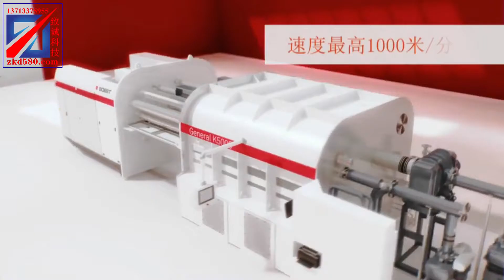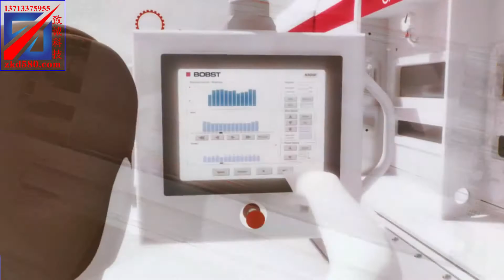winding coating machine-Winding vacuum coating machine-卷绕镀膜机-卷绕真空镀膜机-真空卷绕镀膜设备